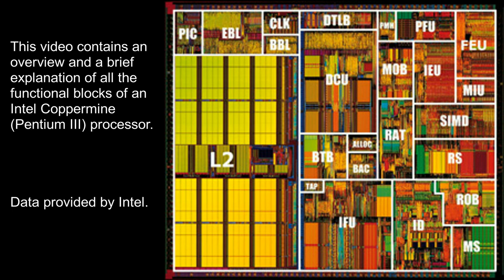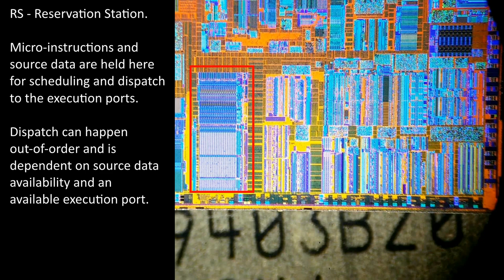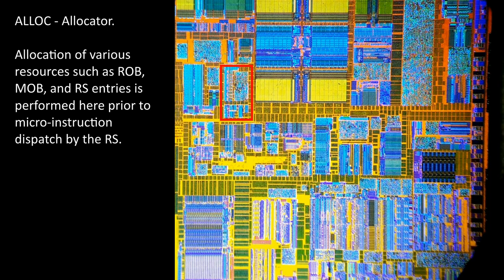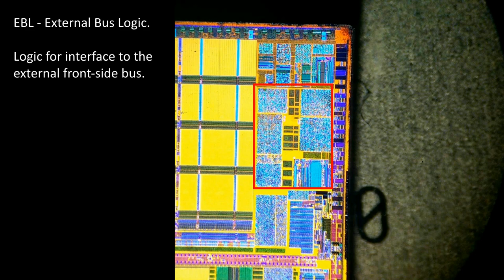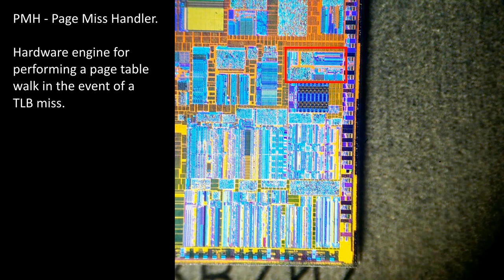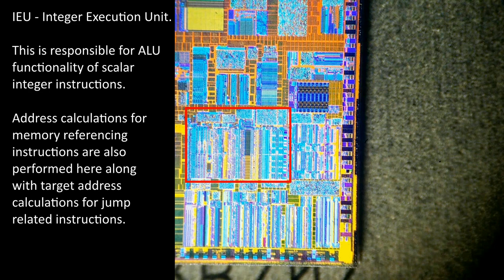Functional blocks of a Intel Coppermine (Pentium III) processor